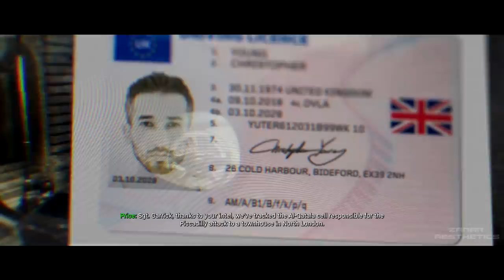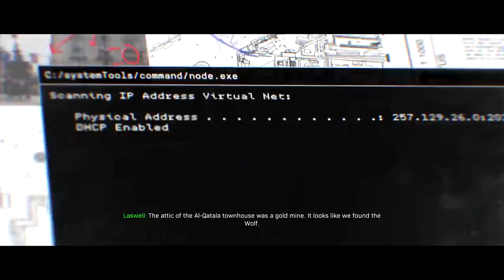Call of Duty Modern Warfare 4 - Full Game Walkthrough (CoD MW 2019) No Deaths, No Commentary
Call of Duty Modern Warfare 2019 / CoD MW4 2019 Full Game Gameplay walkthrough PS4 Pro, No Commentary, No Deaths, Full HD 1080p 60fps.

Part 1 to final part and ending in a single video, full playthrough, all missions, all cutscenes.